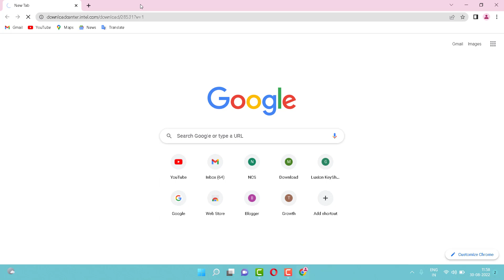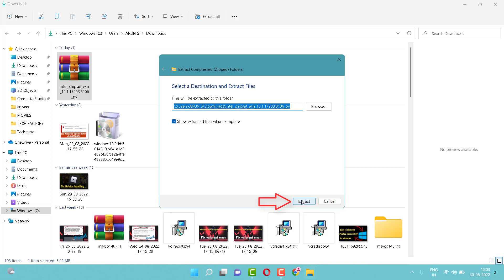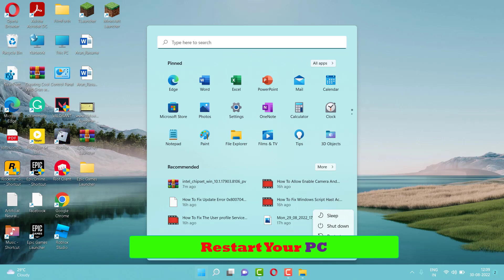HOW TO FIX BASE SYSTEM DEVICE PCI DATA ACQUISITION AND SIGNAL PROCESSING CONTROLLER ISSUES IN WINDOW